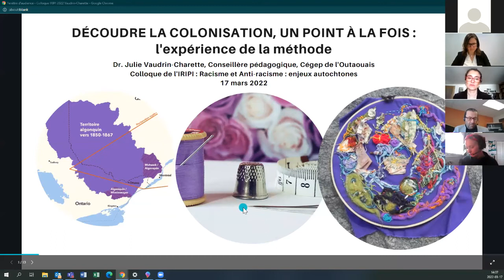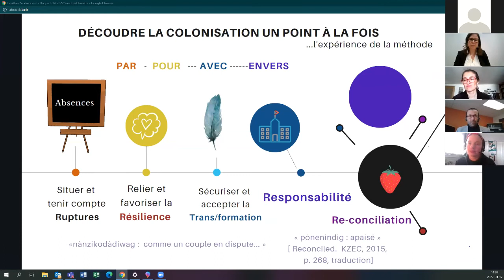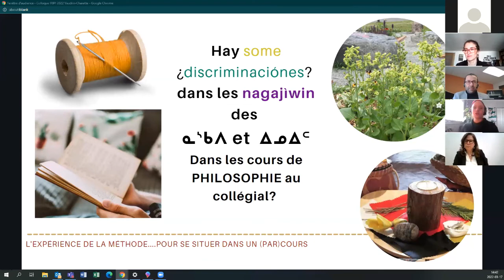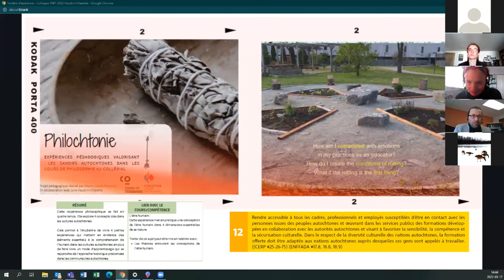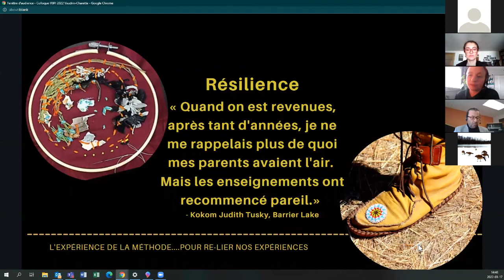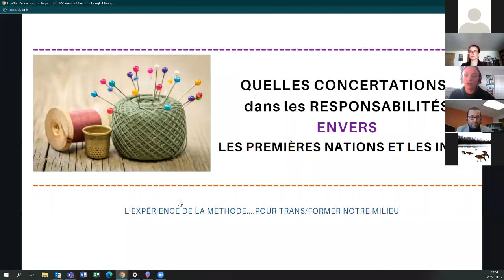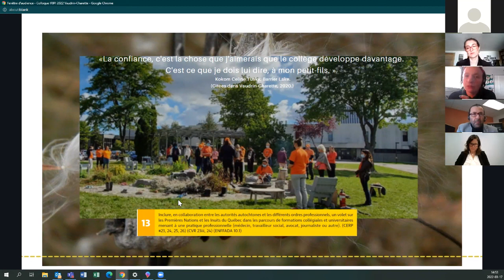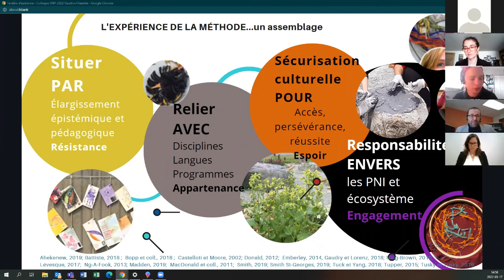Découdre la colonisation, un point à la fois : l’expérience de la méthode